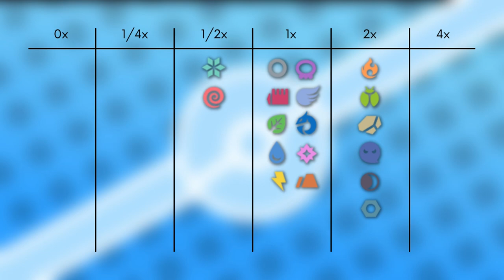Das Pokémon #238 | Kussilla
▶️Worum gehts in diesem Video:

Ich stelle euch das Pokémon Kussilla vor. Dabei schauen wir auf das Aussehen, Attacken, Verhalten, Lebensraum, Entwicklung und Typ Schwächen. Viel Spaß :D

0:00 Intro
0:15 Aussehen
1:22 Attacken & Fähigkeiten
2:18 Verhalten & Lebensraum
2:54 Entwicklung
3:18 Typ Schwächen